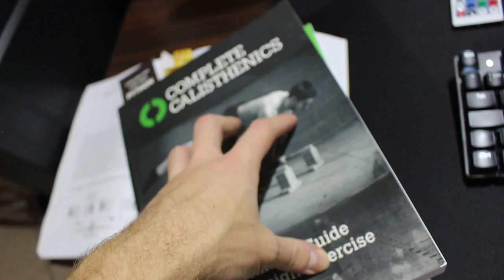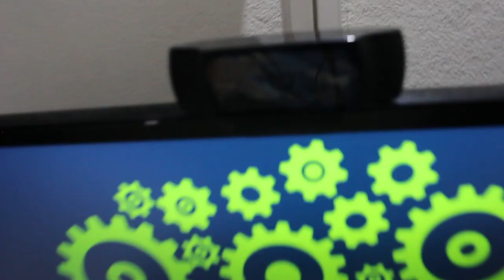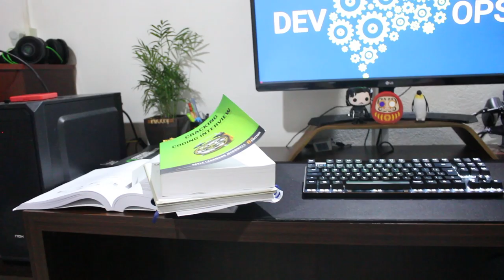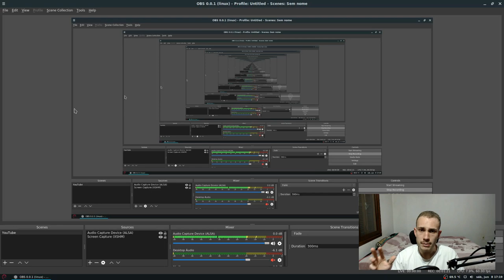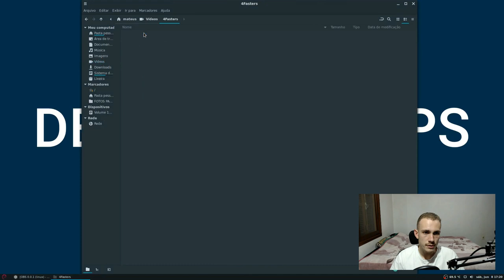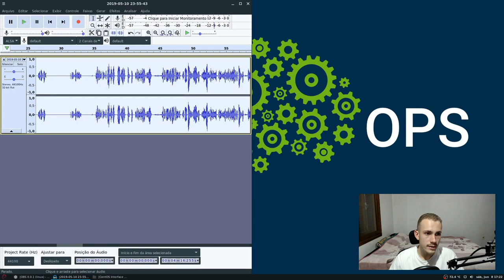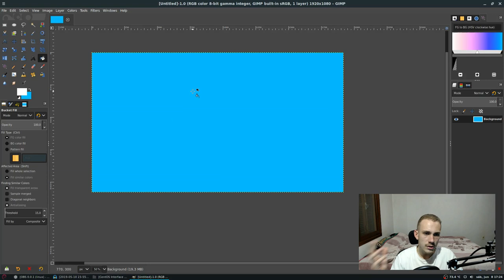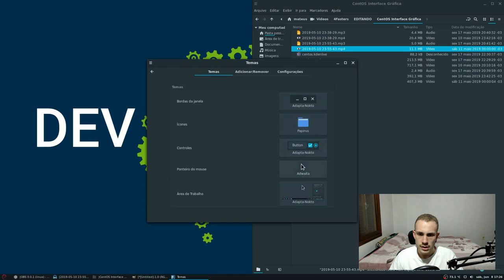SETUP, PROGRAMAS E DICAS de GRAVAÇÃO com LINUX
Mostrando um pouco do meu setup, tanto na parte de hardware quanto na parte de software. Além disso, estou dando algumas dicas de gravação! :)

PC:
AMD Ryzen 7 2700X, Cooler Wraith Prism, Cache 20MB, 3.7GHz (4.35GHz Max Turbo)
VGA MSI NVIDIA GeForce GTX 1070 Ti Titanium 8G
Memória Kingston HyperX FURY 8GB 2400Mhz DDR4 CL15 Black
Fonte Gigabyte 750W 80 Plus Gold Semi Modular - G750H
Gabinete NOX COOLBAY MX2
Mouse Logitech M280 Sem Fio Preto 1000DPI
Mousepad Gamer HyperX Fury S - Tamanho Extra Grande - HX-MPFS-XL
Placa-Mãe Asus para AMD AM4 mATX Prime B450M Gaming/BR DDR4
WebCam Logitech C920 Pro Full HD para Chamadas e Gravações em Video Widescreen 1080p
SSD WD Black M.2 2280 500GB NVMe Leituras: 3400MB/s e Gravações: 2500/s - WDS500G2X0C
Teclado Havit KB435L
Monitor 29UM68 - LG Ultrawide

Equipamentos:
Microfone C1-U da Behringer